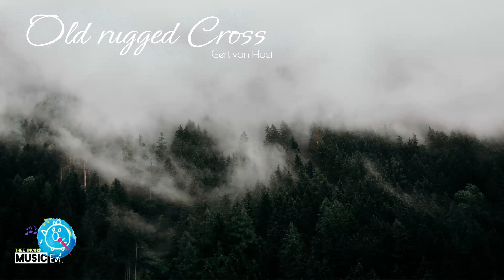In God's grace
Music Ed.

A collection of popular and well-known hymns played on the organ.
Old hymns have carried many Christians through difficult valleys and taken them to spiritual mountaintop experiences. Christian hymns have a way of connecting the church to its forebears in the faith.
Certain hymns have become the go-to resource for encouragement for millions of believers across the span of time. These hymn songs remind us of God’s faithfulness to Christians of the past so that we can rely on God’s grace in the present.
Here are of the most popular old hymns your church can use to inspire a new season of worship that stands on the momentum of God’s work in history in order to reach a new generation with an ancient message.

1. Hymn Medley
2. Oorwinningslied
3. Gloria In Excelsis Deo
4. o Heer my God
5. Nader my God
6. Soos 'n hert in dorre streke
7. Psalm 84
8. Gendade onbeskryflik groot
9. Ek sien ‘n nuwe Hemel kom
10. Old rugged Cross
11. Psalm 68